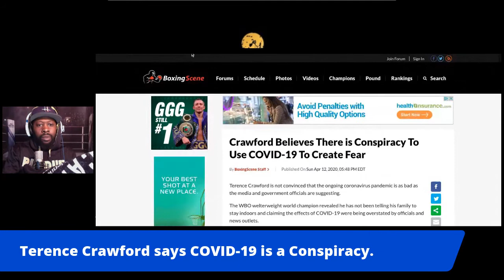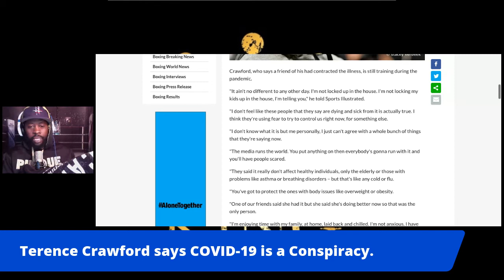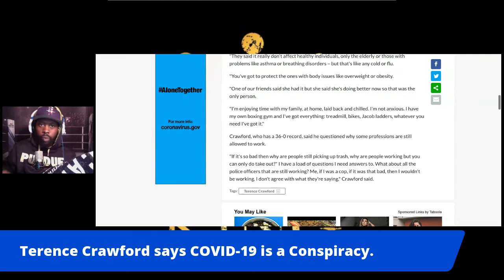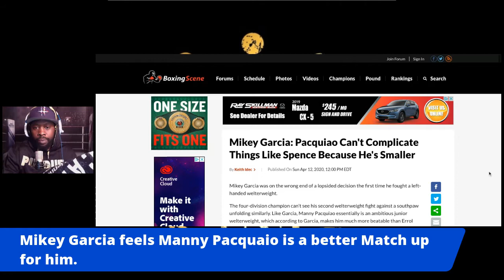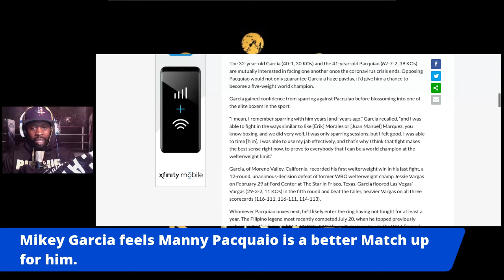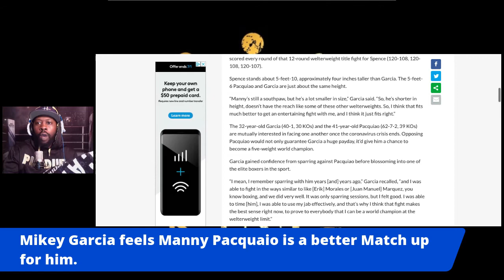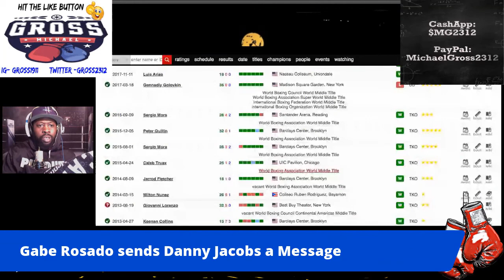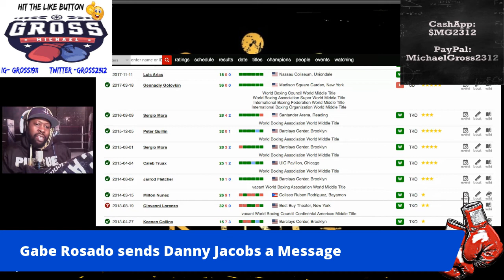🥊Terence Crawford says COVID-19 is a Conspiracy🤦🏿‍♂️Mikey vs Manny & Callum Smith wants Benavidez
Hello Mike On Sports supporters thank you for joining me again. I will be bringing you interviews and Sports Reports  that have substance, quality, with a  laid-back atmosphere. I also will be covering topics from the world of pop culture,hip hop, Politics, & all sports so sit back and enjoy.